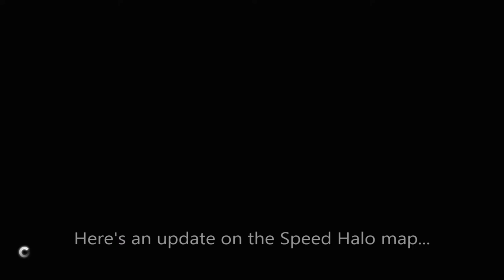Halo 5: Speed Halo UPDATE + Gameplay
The first version is finally complete! Head to Halo Waypoint and download the map and gametype: Nascar and Speed Halo!

I have made a few tweaks to the map in order to improve aesthetics and gameplay. But it is now finished and ready to play! If you want to skip to gameplay, go to 4:00. I'll be back with more vids everyone. In the meantime enjoy!